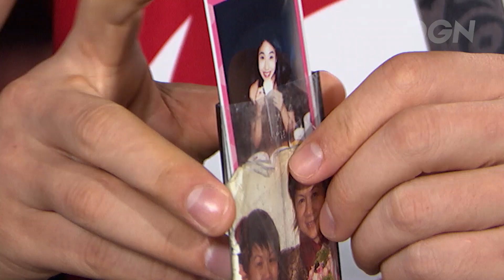SWC Road to the Finals | Summoners War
Second time’s not luck... See you at the SWC2019 world finals!

Presented by GooglePlay.

Features
✩ Strategic Gameplay
✩ Real-time Raid
✩ Real-time PvP
✩ Endless Fun!